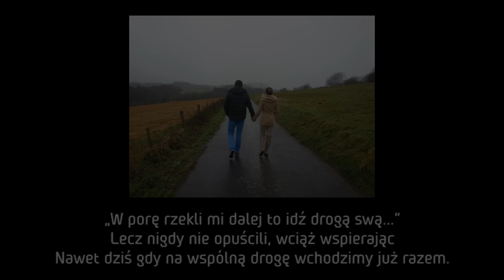Iwona & Mietek - Podziękowania dla Rodziców